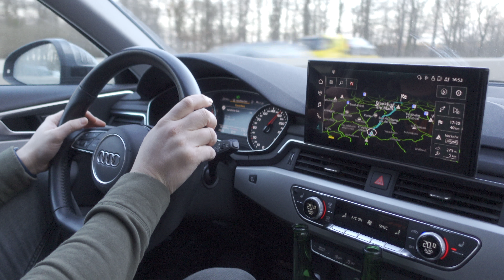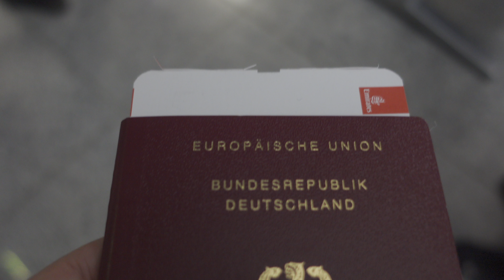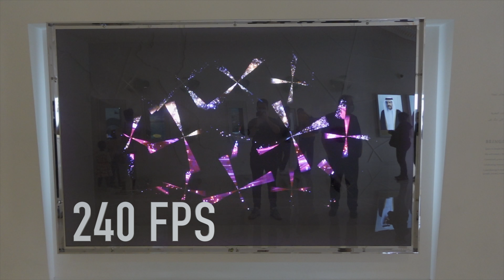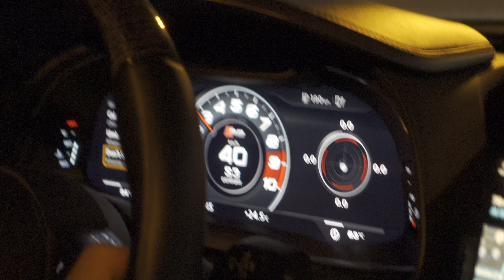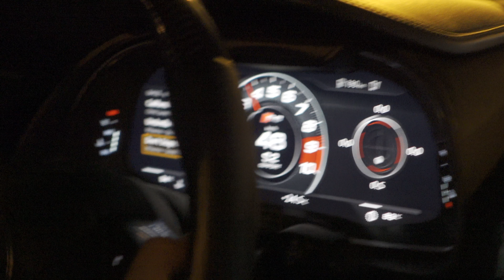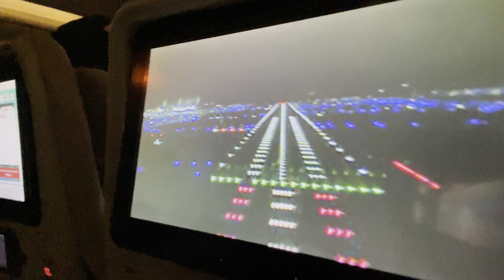Die BESTE VLOG KAMERA !? Sony ZV-1 Review - Dubai Vlog [4K HDR]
Ein Kamera Test in Dubai? Da sag ich nicht nein! Im heutigen Video teste ich die Sony ZV-1 Vlogging Kamera während meiner Reise zur Expo 2020 in Dubai. Ob die Sony ZV-1 auch etwas für euch ist erfahrt ihr in diesem Video. Schreibt mir gerne euer Feedback zu meinem ersten Vlog in die Kommentare.

Get Memories (feat. Kid Cudi) [2021 Remix] by David Guetta, Kid Cudi

License ID: KG1PwnE7YJz

*RefLink